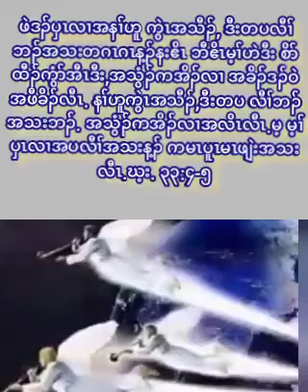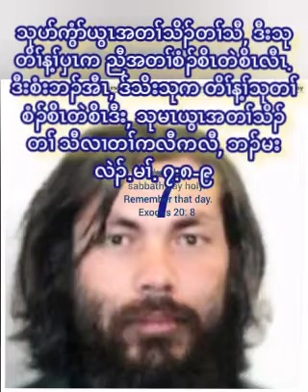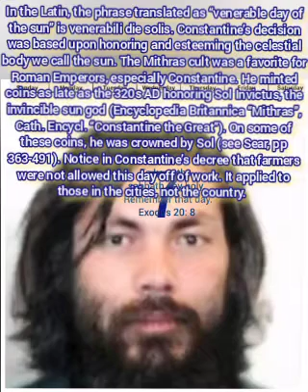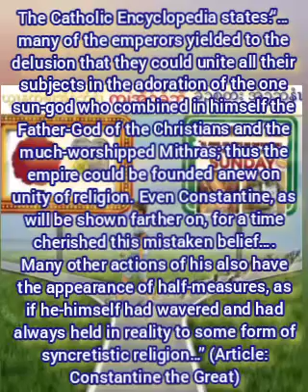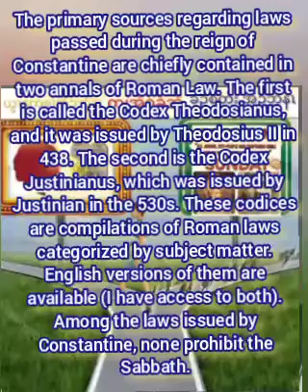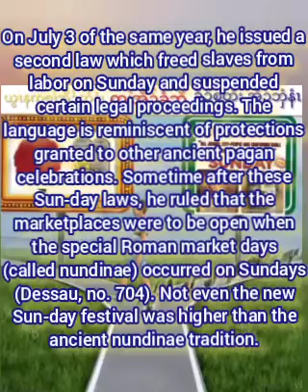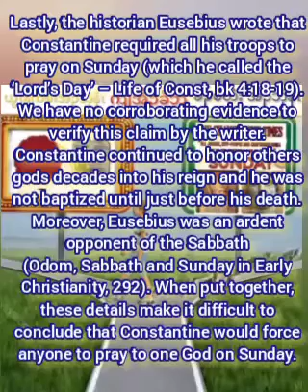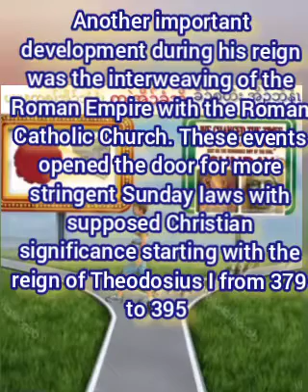အိၣ်ဘှံနံၤ တၢ်ဆါ သရၣ် နဃ့ၢ်လံဧါ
ကျဲးစၢးကဲထီၣ်လၢပှၤဘၣ်ယွၤအသး, ပှၤမၤတၢ်ဖိလၢ အမဲာ်ဆှးအလီၢ်တအိၣ်ဘၣ်, ပှၤနီၤဖးတၢ်မ့ၢ်တၢ်တီအ ကလုၢ်အကထါအဆၢတီတီလိၤလိၤန့ၣ်တက့ၢ်. မ့မ့ၢ် တၢ်အၢတၢ်သီအတၢ်ကတိၤကလီကလီန့ၣ်, ဟးဆှဲး အီၤတက့ၢ်. အဂ့ၢ်ဒ်အံၤ, ကလဲၤဆူတၢ်တယူးတယီၣ် ဘၣ်ယွၤအါထီၣ်အါထီၣ်န့ၣ်လီၤ. ဒီးအတၢ်ကတိၤန့ၣ် အီၣ်ဂီၤတၢ်ဒ်တၢ်ပူၤလီၢ်ပူၤဃဲာ်အသိးန့ၣ်လီၤ. လၢအဝဲ သ့ၣ်အကျါ, မ့ၢ်စီၤဟူၤမ့းနဲ,ဒီးစီၤဖံလ့ၤတူးန့ၣ်လီၤ. ပှၤ တဖၣ်န့ၣ်ဃၣ်ကွံာ်အသးလၢတၢ်မ့ၢ်တၢ်တီ, ဒီးစံးဝဲလၢ တၢ်ဂဲၤဆၢထၢၣ်န့ၣ်ပူၤကွံာ်လံ, ဒီးမၤကဒံကဒါပှၤတနီၤ နီၤအတၢ်နာ်လီၤ.
၂တံၤ ၂:၁၅-၁၈